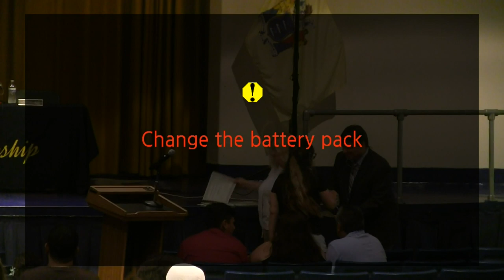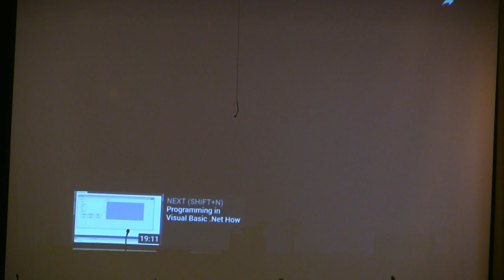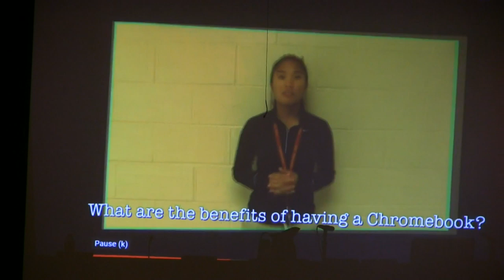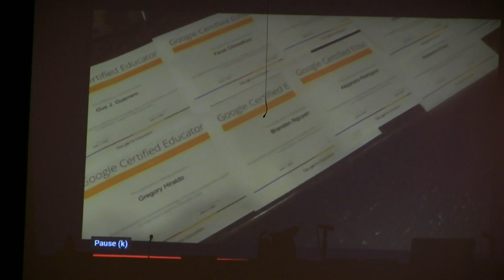BOE MEETING 6/17/19